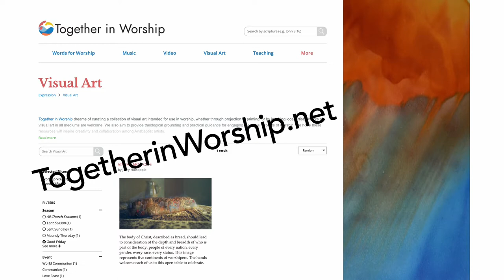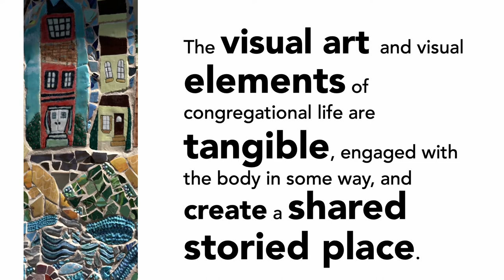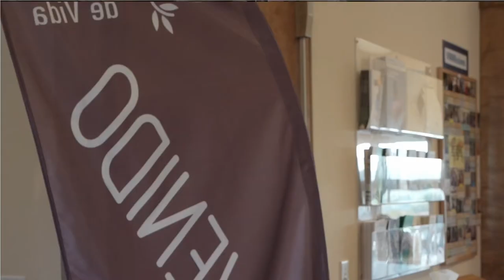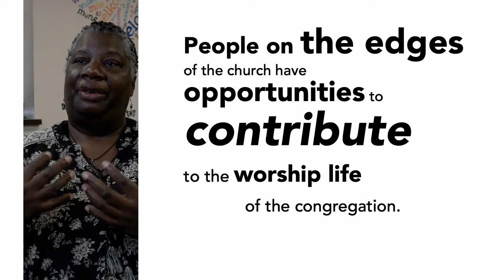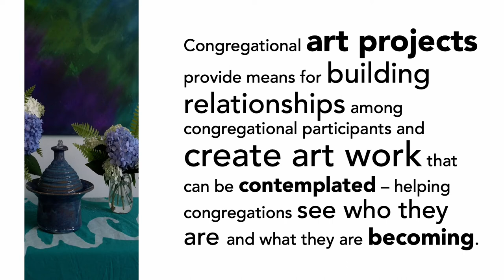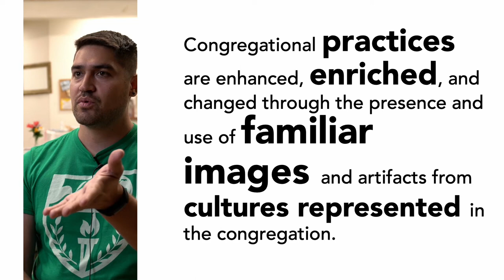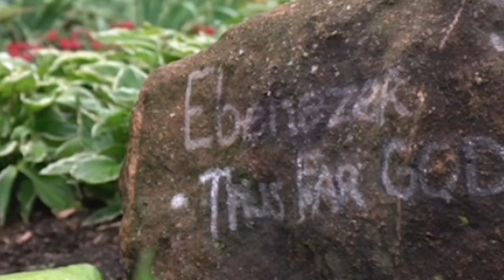The Visual Arts in Worship: Webinar Presentation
This webinar summarizes the key learnings from the A Creative God: The Visual Arts in Worship video project. It was presented at the Calvin Institute of Christian Worship Grants Event, June 2022.